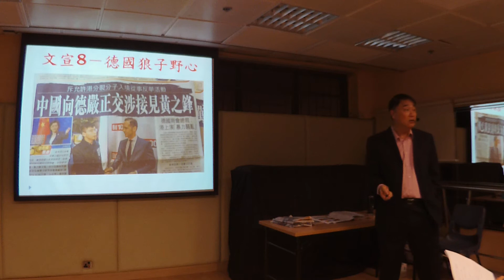曾財安 2019 09 17 德國外長接見黃之鋒 狼子野心